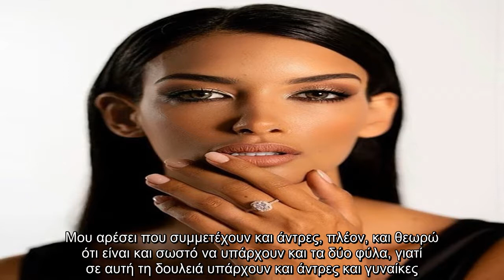✅ Aφροδίτη Μπάρμπα: Αποκάλυψε τα σχέδιά της μετά το My Style Rocks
✍  Η ίδια σε συνέντευξή της ανέφερε τον λόγο που δήλωσε συμμετοχή, για το αν είναι πιο δύσκολο που πλέον διαγωνίζονται και άντρες, ενώ αποκάλυψε τι θα ήθελε να κάνει στο μέλλον εκτός από τηλεόραση.  VIRAL ΕΙΔΗΣΗ: The Bachelor: Η αινιγματική ανάρτηση της Μαρίνας με Βασιλάκο-Νικόλ σε πρώτο πλάνο!    Θα ήθελες στο μέλλον να ασχοληθείς ενεργά με το styling; Με το styling δεν θα ήθελα να ασχοληθώ... Θα ήθελα να ασχοληθώ με την τηλεόραση και ήταν και ένας από τους λόγους που δήλωσα συμμετοχή στο παιχνίδι. Βλέπουμε ότι φέτος σε διαγωνισμούς μόδας υπάρχουν και αγόρια και κορίτσια. Και στο «GΝΤΜ» και στο «My Style Rocks» συμβαίνει αυτό. Ποια είναι η γνώμη σου; Είναι πιο δύσκολο; Σαφώς θεωρώ ότι είναι πιο δύσκολο, γιατί οι άντρες, παρόλο που δεν το περίμενε αρκετός κόσμος, γνωρίζουν πάρα πολύ καλά αυτό που κάνουν και είναι πολύ καλοί, οπότε υπάρχει περισσότερος ανταγωνισμός και απ' ό,τι βλέπουμε πολλές φορές είναι και πολύ καλύτεροι στο παιχνίδι. Και στο «My Style Rocks» που μπήκαν και αγόρια τώρα ...